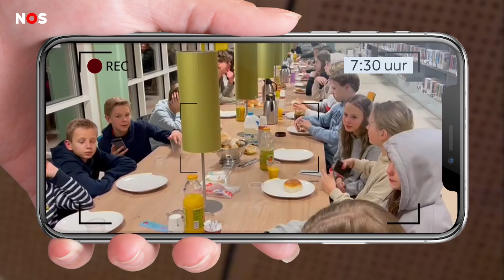Deze kinderen zitten vrijwillig 24 uur opgesloten op school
24 uur lang op school zitten om les te volgen. Dat vindt vast niet iedereen leuk, maar leerlingen van middelbare school het Canisius College in Nijmegen doen het toch.

Natuurlijk niet zomaar: ze willen zoveel mogelijk geld ophalen voor het goede doel. Het geld gaat naar een hulporganisatie voor mensen in nood door oorlog of natuurrampen.